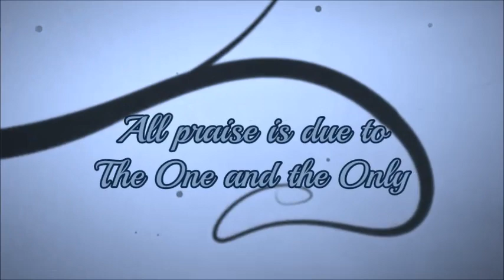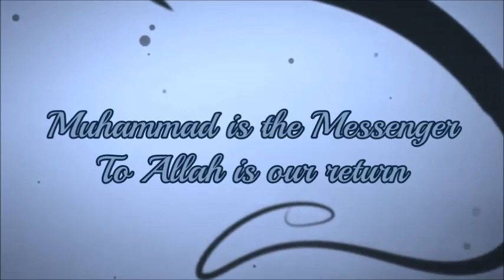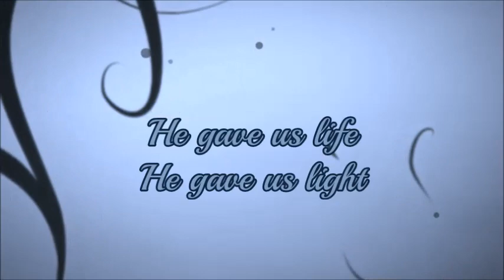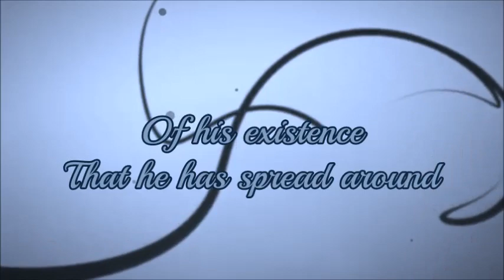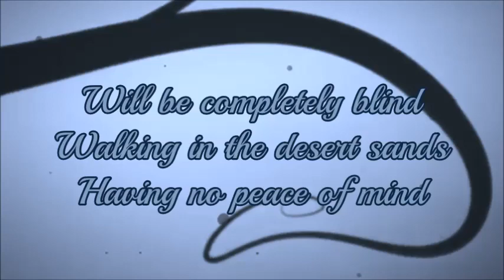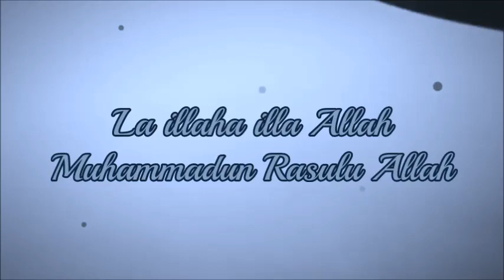Sami Yusuf - Who Is The Loved One?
For more details visit our Youtube Channel, Twitter Page and Instagram!

Who Is The Loved One Lyrics:

Who is the Loved One? Allah
Who is Ar-Rahman? Allah
Who is al-Mannan?

La ilaha illa Allah
Muhammadun Rasulu Allah,
Muhammad is the Messenger
To Allah is our return
La illaha illa Allah
Muhammadun Rasulu Allah
Allah; Allah;
Allahu Akbar

All praise is due to
The One and the Only
He is the Master
Of all creation
He's the Sustainer
And the Maintainer
Of the whole universe

Muhammadun Rasulu Allah,
Muhammadun Rasulu Allah
Allah; Allah;
Allahu Akbar

He gave us life
He gave us light
He sent to guide us
Rasula Allah
Allah
Rahmanun Jabbarun Mannanun Tawwabun Karim
Allah
Ghafurun Raufun Saburun Shakurun Halim
[Some of the names of Allah]
Who is al Basir? Allah
Who is al Khabir?

Muhammadun Rasulu Allah,
Muhammadun Rasulu Allah
Allah; Allah;
Allahu Akbar

Any one who fails
To see all the signs
Of His existence
That He has spread around

Will be completely blind
Walking in the desert sands
Having no peace of mindWho is the Loved One? Allah
Who is al-Majid? Allah
Who is al-Hamid?

Muhammadun Rasulu Allah,
Muhammadun Rasulu Allah
Allah; Allah;
Allahu Akbar